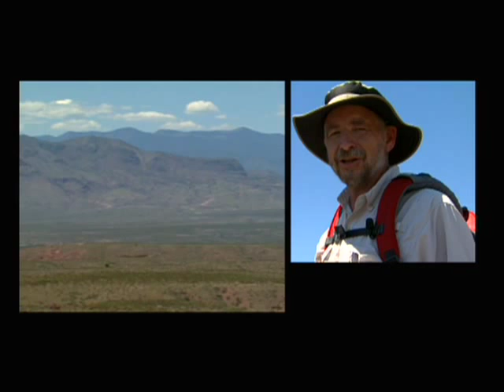Dr. William McIntosh (Ask a Scientist)